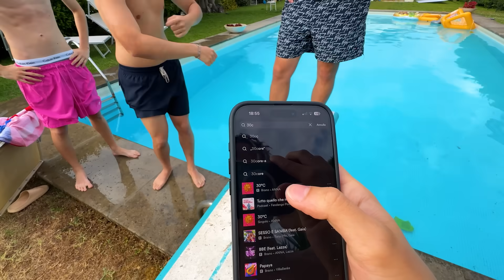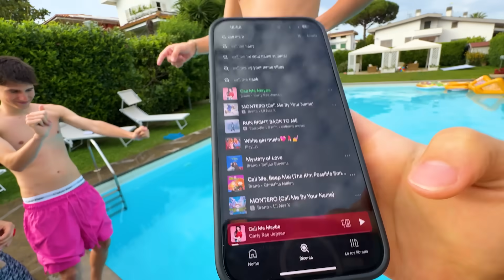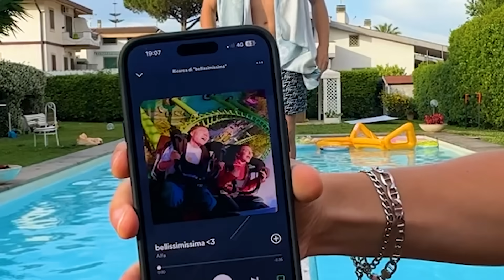INDOVINA la CANZONE o TUFFO in PISCINA con CAP in Villa The Booyz!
In questo nuovo video sono andato a sfidare i miei amici @Ferro2 @Refeez @continssyt in villa @TheBooyz in una challenge in cui chi sbaglia la canzone da indovinare si butta in piscina!

📌 LINK UTILI📌

📌SOCIAL -
▸YouTube ➜ @Powah
▸Canale di gruppo ➜ @TheBooyz2
▸Instagram ➜ @PowahYT

Editor: @alebolzi